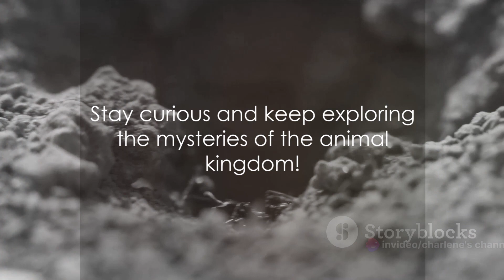The Animal Kingdom's Most Mind-Blowing Oddities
Join us as we look into the mind-blowing Oddities of the animal kingdom. Watch and you'll hear about the special abilities and skills of the amazing octopus giving the chameleon a bit of jealousy. And how about the Language of the dancing honeybees. The courtship of the Albatross uses dance as their courtship. Ang finally the fascinating and diligent farming of the Leafcutter Ant. Carrying leaves to their home for farming creates a fungus which is their main food source.